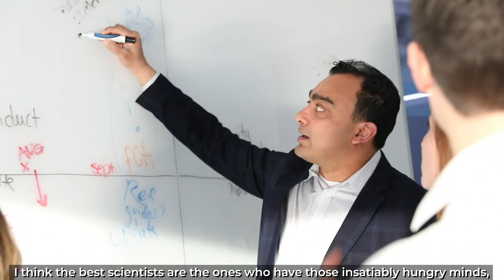Leading in Rare Disease R&D: Tenacity & Grit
Rare disease science is inherently complex and failure is often part of the process. Every day, our R&D colleagues are driven by a fierce sense of tenacity, grit and curiosity because people living with rare diseases are counting on us.